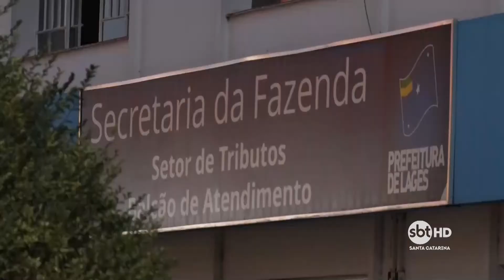Em Lages, mais de mil funcionários públicos estão sendo demitidos